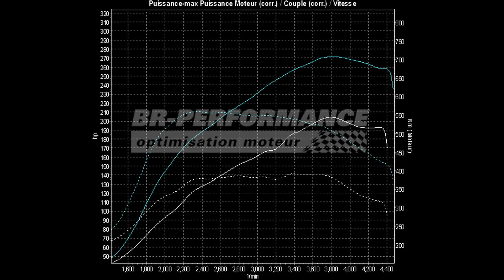Reprogrammation Moteur Audi A6 4G 3.0 TDI 204hp @ 272hp par BR-Performance